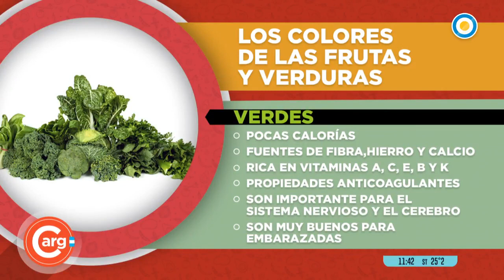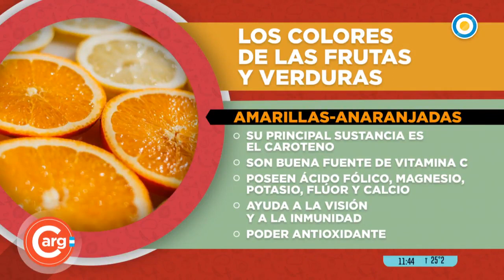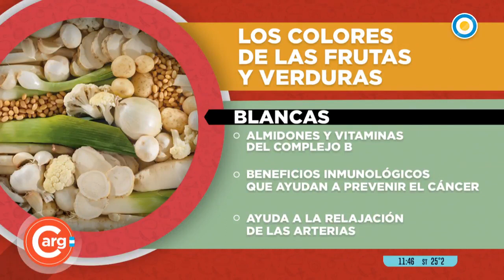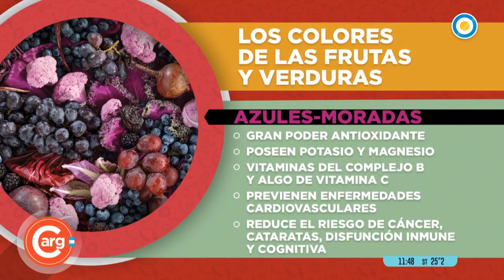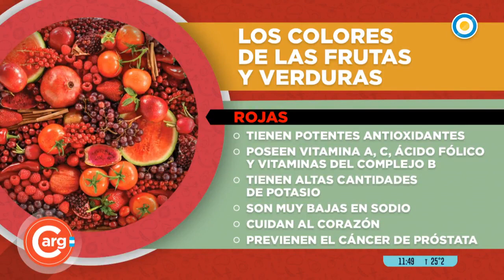Los colores de las frutas y las verduras y sus propiedades | Cocineros Argentinos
Dime de que color es la fruta y la verdura y te diré que propiedades tiene. El primer laboratorio de la temporada de Diego Sivori